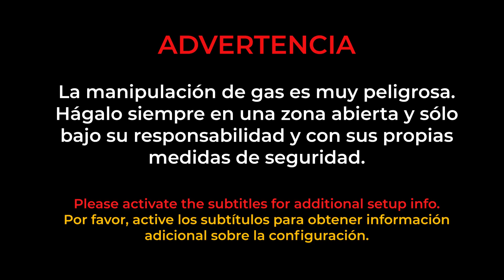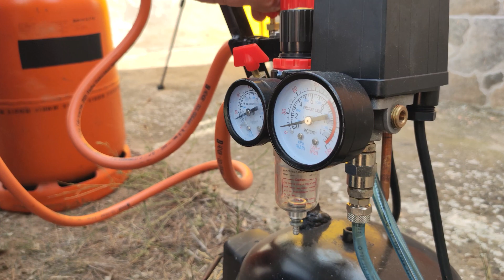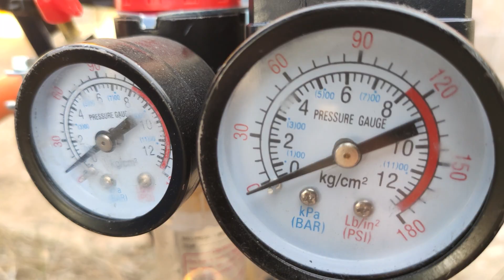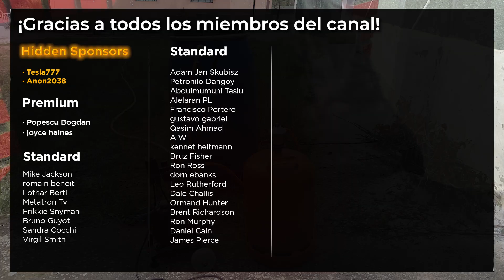Gas GRATIS para Cocinar y Calentar tu Casa - Nuevo Método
Gas GRATIS para cocinar y calentar tu casa - Máquina para Recargar Biogas Gratis - Nuevo Método

En nuestro vídeo anterior de Tecnología Oculta construimos un biodigestor capaz de generar suficiente gas como para cocinar y calentar una vivienda utilizando como materia prima excrementos de cerdo o desechos orgánicos. Pues bien, en este nuevo vídeo hemos fabricado con un motor de nevera, una bomba automática de recarga de bombonas o tanques de gas comerciales para poder recargarlas con nuestro propio Biogas y poder tener energía limpia y gratuita almacenada para hacer frente al duro frío del invierno.
En este video mostramos cómo funciona una máquina para recargar biogas gratis, que puedes usar para calentar tu casa o cocinar. Esta es una forma eficiente de obtener energía para tu casa sin gastar dinero.

ADVERTENCIA DE SEGURIDAD: Con este vídeo pretendemos mostrar la forma en que hemos conseguido obtener Biogas y recargar bombonas, bidones o tanques de gas comerciales totalmente gratis, pero en ningún momento pretendemos fomentar la manipulación de gases, puesto que es una actividad muy peligrosa.  Para realizar este invento hemos tomado todas las medidas de seguridad oportunas para prevenir accidentes. Aún así, no hemos tomado todas las medidas de seguridad que requiere la ley, por lo tanto no recomendamos replicar este invento. No nos hacemos responsables de la mala manipulación de gases por parte de las personas que deseen replicar este invento, puesto que advertimos que es muy peligroso. La mala utilización o manipulación de gases puede ocasionar accidentes muy graves e incluso la MUERTE.

Indice:
00:00 Introducción
00:23 Advertencia de seguridad
00:45 Fabricación del cargador de Biogas
03:15 Explicación de funcionamiento del Presostato
06:31 Modificación de la válvula anti-retorno de gas
12:00 Conexión del tubo de Presión de la bomba
12:10 Conexión del tubo de Succión de la bomba
12:30 Presostato modificado para tener un contacto Normalmente Abierto "NO"
13:15 Dispositivo terminado
13:34 Pruebas de recarga de Gas
18:14 Agradecimientos

Materiales utilizados para el invento:
Compresor de nevera: Lo puedes comprar muy barato en una chatarrería
Bidón 220l.
Filtro con regulador
Racores para el bidón
Válvula y tubo Gas
Presostato sin modificar y válvula de alivio de presión
Tubo neumático y racores

¡Síguenos!